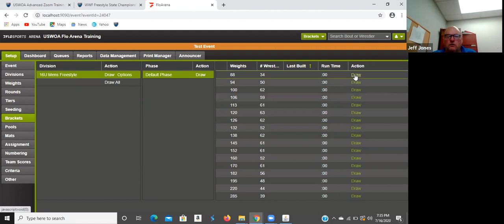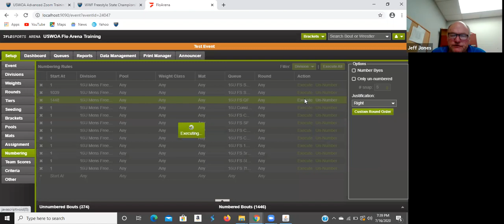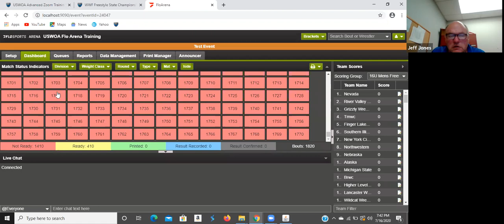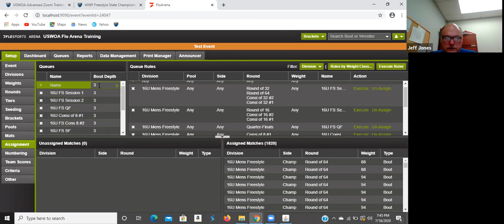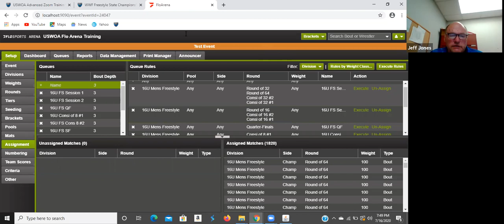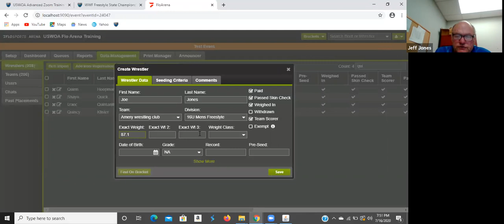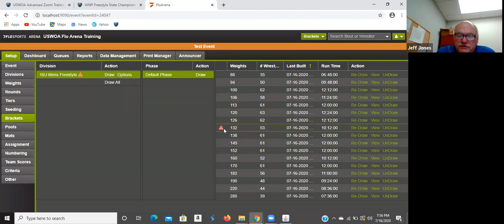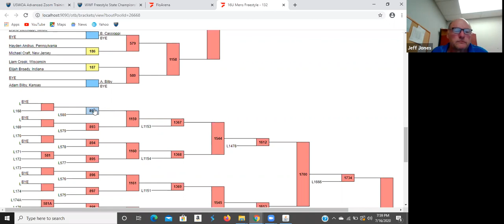Flo Arena Seeding, Bracketing, Numbering and Starting Tournament